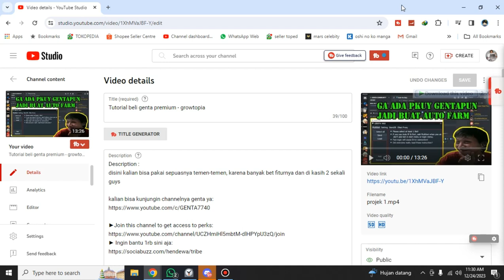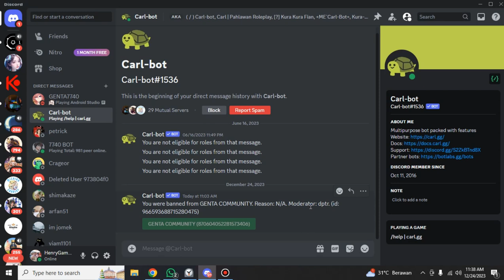KLARIFIKASI BUAT ELYSIA MODERATOR GENTA HEX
Description :
tolong saya letak salahnya dimana?! jelaskan apakah saya bilang begini.
"reseller"
"bikin akun ds gampang 1 dan 2"
"cara belinya di video ini"
tolong jelaskan letak salahnya dimana, elysia moderator genta hex. ini kenapa saya di banned. jelas-jelas saya membantu org org yg lagi kebingungan cara membeli. emng ada tutorialnya berbentuk text, tapi mereka krng paham. jadi saya ajarin agar mempermudah paham mereka.